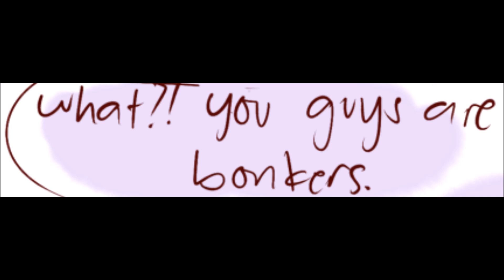Little Fluffybuns [Undertale Comic]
Little Asgore is so cute and shy right now...

By the way i don't like Soriel
I Ship Asgore x Toriel
Sorry Not Sorry ^3^

Songs:
Home

Voices:
None
[You can help me with the voices if you want.]

Use:
Movie Maker, PhotoShop

[All voices and art does not belong to me.]